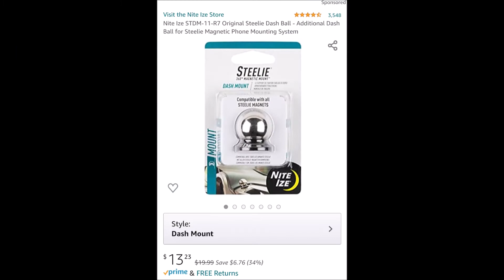Kawasaki Vulcan S 650 phone mount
This is a video of how I have my Kawasaki Vulcan S 650 set up for carrying my phone, and using it for playing music, navigation etc.  I use a Steelie Tablet Mount on the back of my phone and a Steelie Dash ball mount for it to connect to.  Very simple, clutter free, clamp free, twist lock free, you get the picture.  I also use a magnetic USB C charging adapter to make like easier, I don't have to pull over to plug up my phone.  I use this same setup on my ZX10R, and all my miatas.  Music was not added to this video, music is playing on Pandora via my phone and external speakers on my Motorcycle.